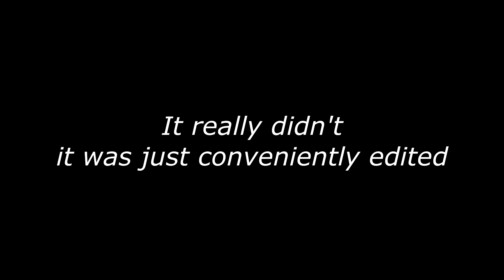Sea Of Shanties - Sea Of Thieves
Everything but good pirating.

Short vid in preparation for a big SOT video.

Twitch.tv/falco_kick